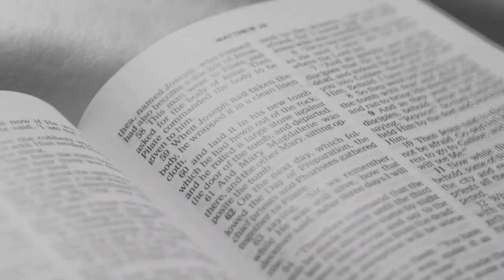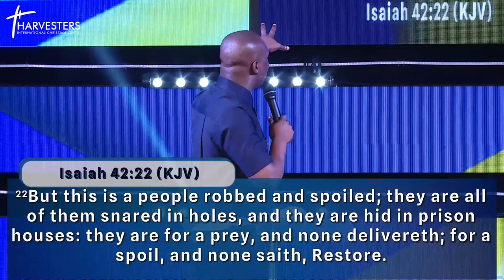Winepress 2022 || Apostle Joshua Selman || The Principle Of Restoration (Sermon Only)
⁃ DSTV 259
 ⁃ GoTV 98
 ⁃ Startimes 198
 ⁃ MyTV 17
 ⁃ FreeTV 744

UK Residents: Harvesters International Community
Business Account No: 57763121
Sort Code : 040372

Canadian Residents:
Interac e-transfer

Direct Deposit
Account name: Harvesters International Christian Centre
Bank: TD Bank
Transit number: 30582
Inst number: 004
Account number: 5031634

South African Residents:
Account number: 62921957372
Name of Account: Harvesters Africa Empowerment Foundation.
Bank: First National Bank.